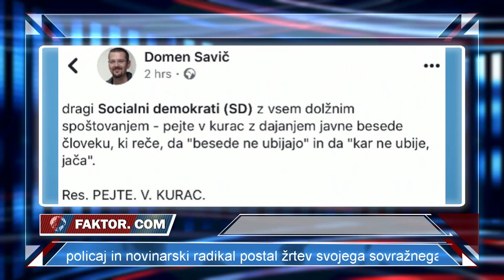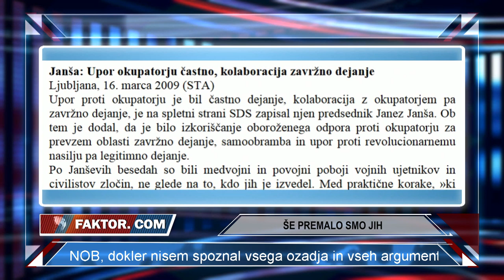FAKTOR #214: ŠE PREMALO SMO JIH (mag. Roman VODEB, Tino MAMIĆ)